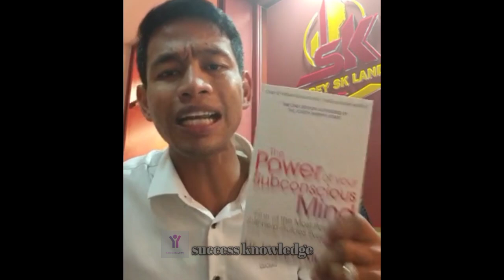ចំណុចដែលអ្នកមាន មិនដែលធ្វើ | លោក ស៊ឺន សុកគា (Mr. Seun Sokea) | success knowledge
Mr. Seun Sokea

- ABOUT US :
Why we create success knowledge channel :
1. To inspire, Motivate, create new entrepreneur
2. Share Business knowledge, entrepreneurship, success, real estate knowledge, financial knowledge...
3. Free business education online